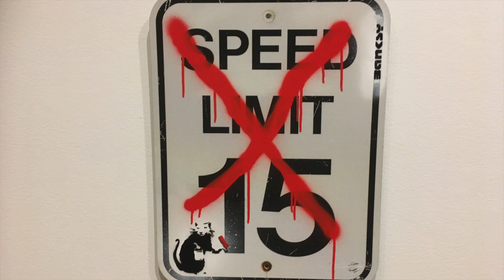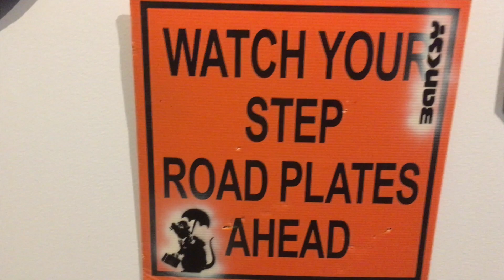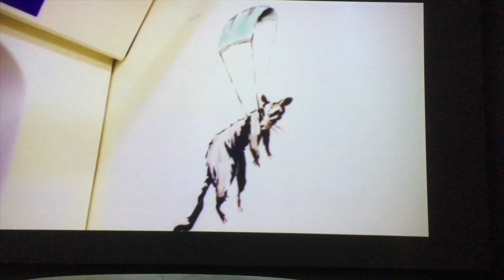Banksy in Art Gallery of Alberta in Edmonton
June - October 2023